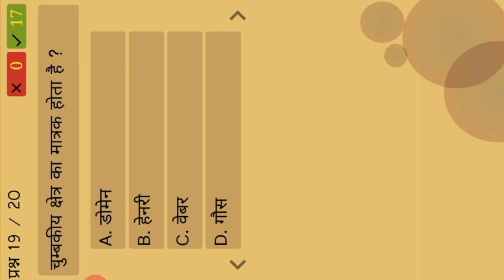भौतिक विज्ञान Top 20 MCQ | Physics के 20 अति महत्वपूर्ण प्रश्न Set - 8